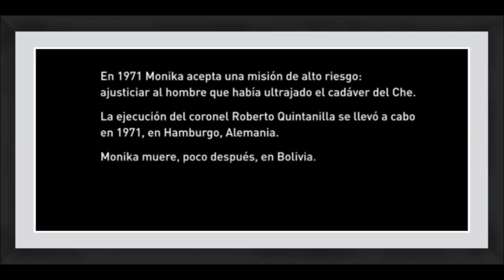LA MUJER QUE VENGO AL CHE GUEVARA | chep-news | EL BUNKER DEL CUERVO